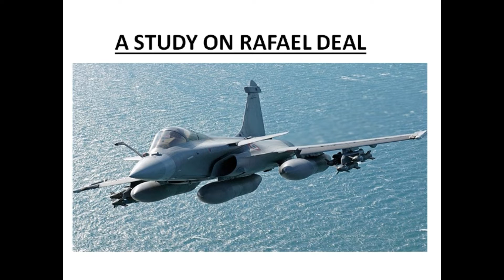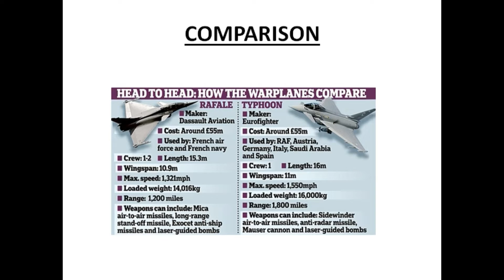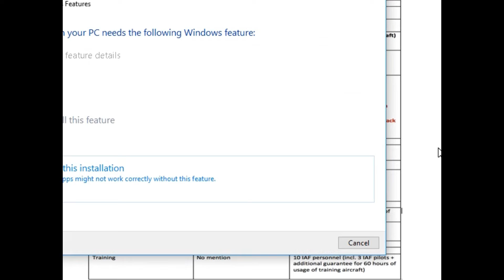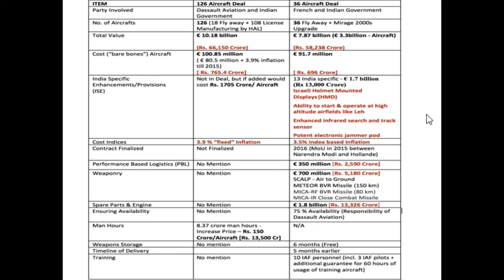जानिए रफाएल डील किस सरकार की ज्यादा अच्छी थी II WHAT WAS RAFAEL DEAL?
जानिए रफाएल डील का पूरा सच I कौन सी सरकार की डील ज्यादा बेहतर है???